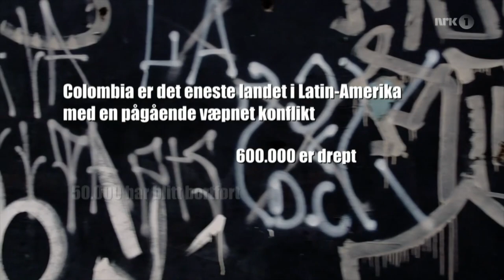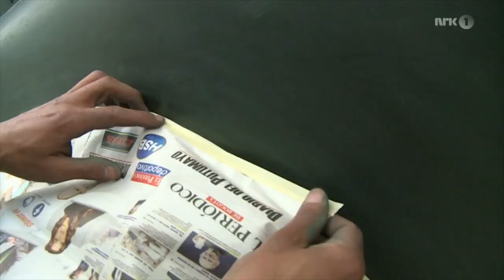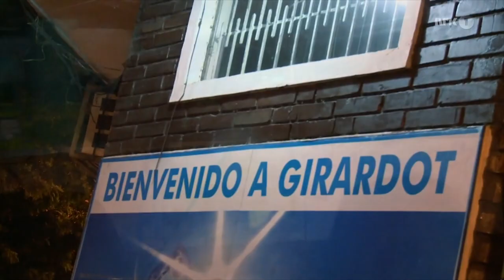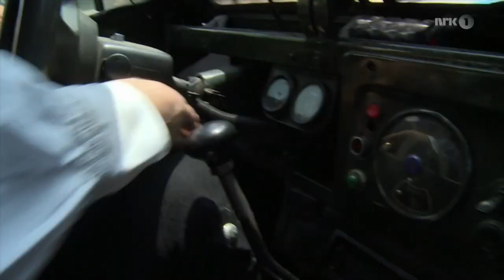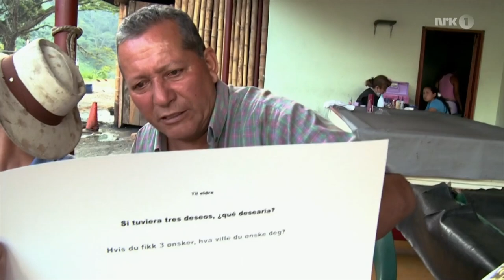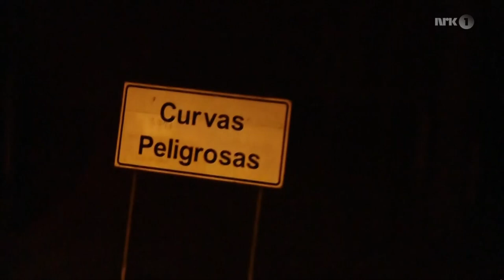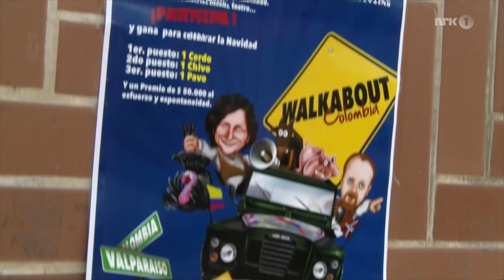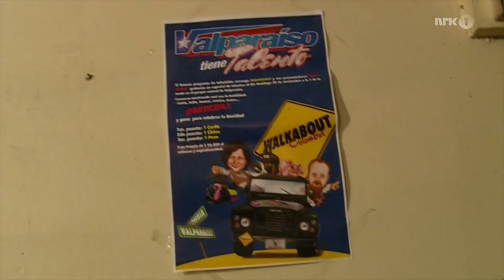Walkabout – Colombia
Walkabout var en Dokumentar-serie på NRK i 2014. Serien er av og med,  Nils Wærstad og Ronny Kristoffersen. De to blander alvorlig dokumentar med humor.